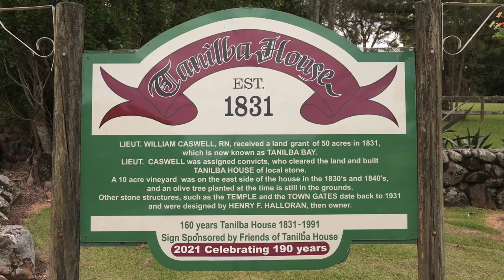Tanilba House Wedding - Jessica & Daniel - Hybrid Wedding Videography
Jessica & Daniel asked me to photograph their wedding at Tanilba House but also wanted a short highlights video too.

They booked my Hybrid Videography package which included photography and videography with just me as a "one man band". They wanted the best of both worlds so I thought I do it for them all by myself!

It was a small family-only ceremony at Tanilba House which is not far away from Nelson Bay in NSW. They only had 12 of their favourite people present so it was beautifully intimate.

Tanilba House is a historic home built 193 years ago so it has so much character and history, and it makes for perfect wedding photography and it's so easy to fall in love with.

We were surrounded by amazing people the whole trip, and we were so honored to be such an integral part of their wedding.

They're some of the best, and we're so stoked with how this film turned out.